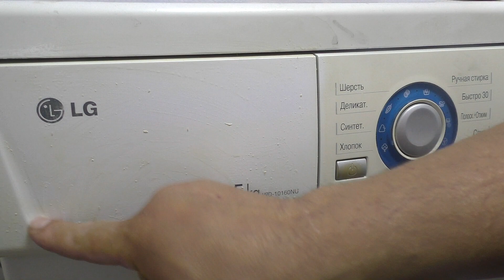Как убрать желтизну с пластика стиральной машины в домашних условиях.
Чем убрать желтизну с пластика стиральной машины в домашних условиях?